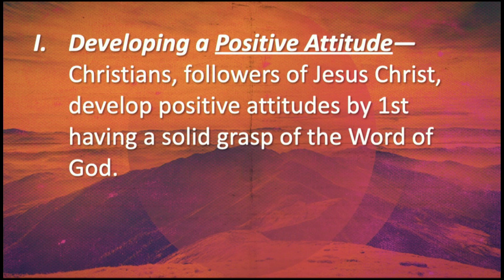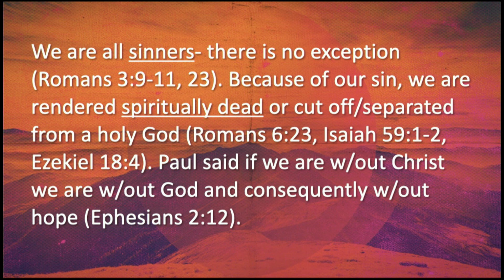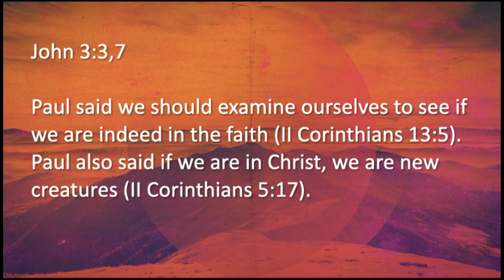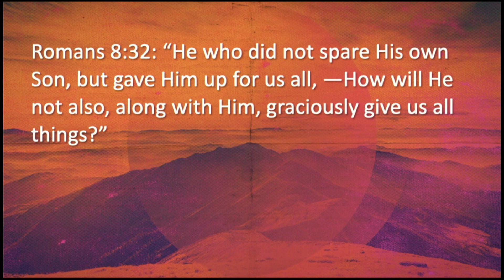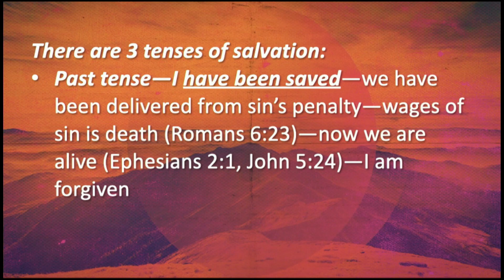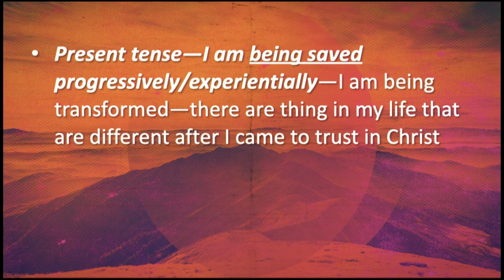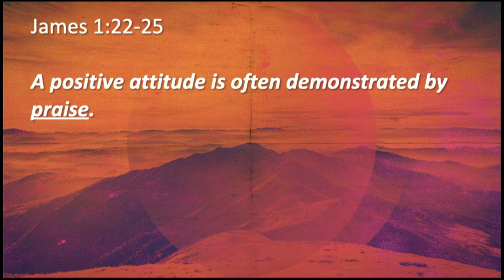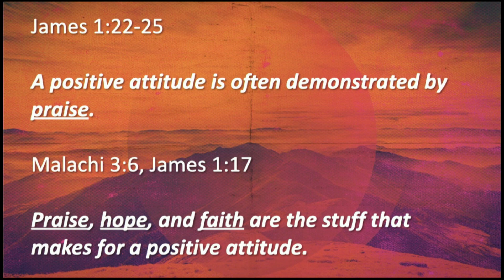Sunday Service: November 8, 2020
A Series in 1 Peter: Week 2
Having a Positive Attitude - 1 Peter 1:3-5